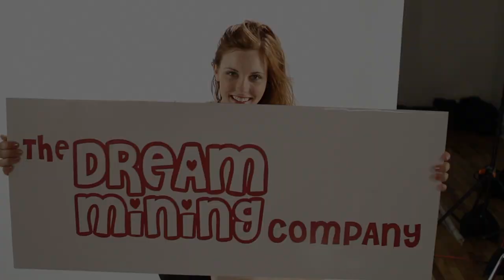A Sweater Coat For All Seasons (DreamMining.com)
Sweater coats are a must have for fall, great for layering with tight tanks and camisole's, they are super easy to wear and very versatile. Paired with some eclectic accessories and chic heels, this simple, yet classy, outfit can easily go from day to night. To mix it up, try it with leggings and the essential rain boot.

Dream Mining is a place to create, to dream and to play! At Dream Mining it's all about fashion, music, and film especially when YOU design, sing and make videos! There are great animated videos and real stars singing original songs! Characters play in the world of Fashion, Music and Film: Lilly, Sarah, and Ella.

Dreammining Dream Mining Kelsey Sanders Dreamminingco "Dream Mining" "Kelsey Sanders" "Wizards of Waverly Place" iCarly Disney Nickelodeon Animation Fun Music Games "Music Video" "Hannah Montana" "Miley Cyrus" "Demi Lavato" "Selena Gomez" competition audition fashion photo models "fashion show" "teen pop" photoshoot hollywood "sneak peak" "teen music" vocal "teen television" style Eileen Diana Dresses Summer Outfits accessories joseph Pickard